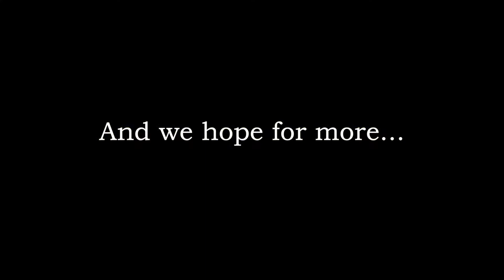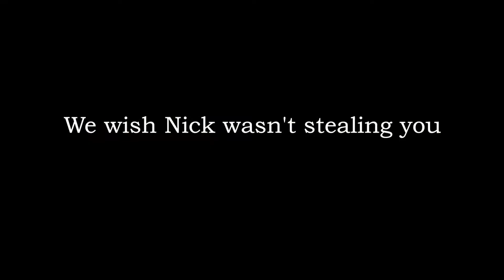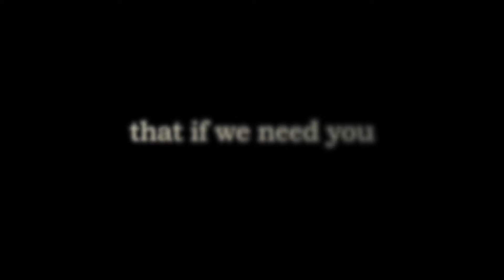Bye Big Boy